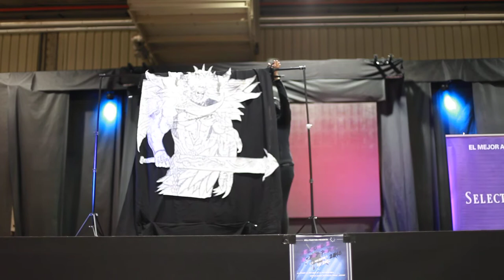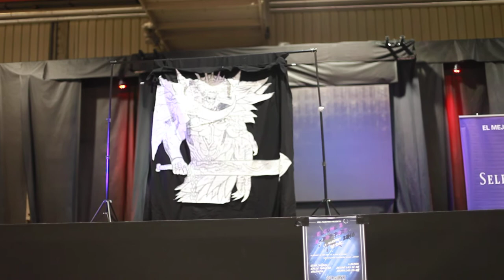Lord Braska FFX - CONCURSO COSPLAY SALON MANGA VALENCIA NOVIEMBRE 2016